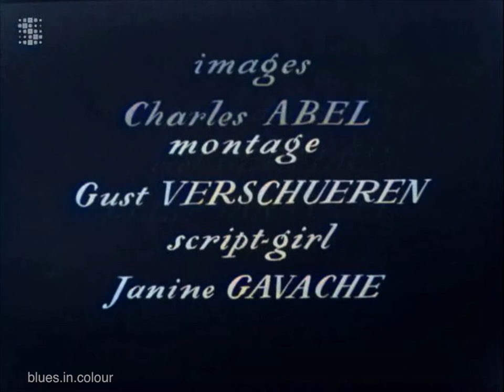Serge Gainsbourg - singing in his flat [Colourised] 1964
Another big thanks to the excellent Gazely Gaze channel for the original black & white upload of this and the information provided below:

Videos filmed in Serge Gainsbourg's Paris home: 'La recette de l'amour fou', 'La fille du rasoir', 'L’eau à la bouche', and a brief instrumental 'Room 608' by his musicians.  After whisky, creepy Serge tries to grab Valérie Lagrange's knee but she's not interested.  The musicians are Elek Bacsic (cousin of Django Reinhardt) and Michel Gaudry.  Filmed in 1964, broadcast May 30th.

0:00 'La recette de l'amour fou' is a song from his 1958 debut album, 'Du chant à la une !...'
1:58 'Room 608' was written by Horace Silver who released it in 1955; Elek's version came in 1964.
3:16 'La fille du rasoir' is from 'Gainsbourg Confidentiel' in 1963.
5:30 'L'eau à la bouche' is Serge's title-song of a 1960 French film directed by Jacques Doniol-Valcroze and starring Françoise Brion, Bernadette Lafont and Alexandra Stewart. It was released as a soundtrack 7" EP, but didn't appear on a Serge album until 1968, on his album with Brigitte Bardot, 'Bonnie and Clyde'.

Five years after this was filmed, Serge moved into another apartment, number five bis Rue de Verneuil, until his death in 1991.  Now in 2022 his daughter Charlotte Gainsbourg has opened the untouched house as a museum of Serge.